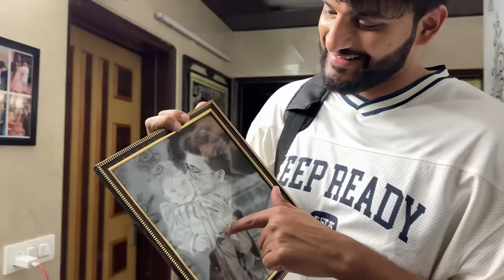Nischay ne Abhishek ko New Setup Gift Kiya